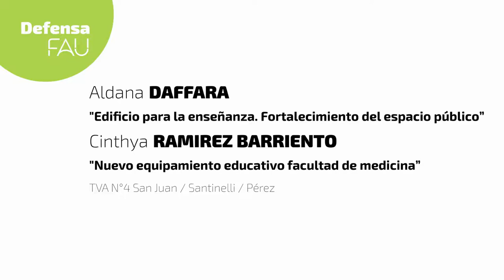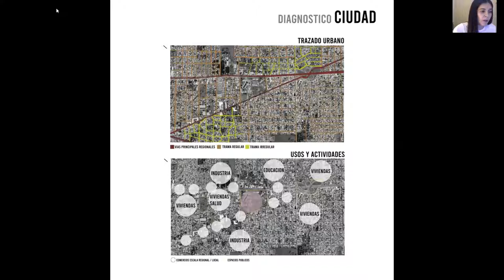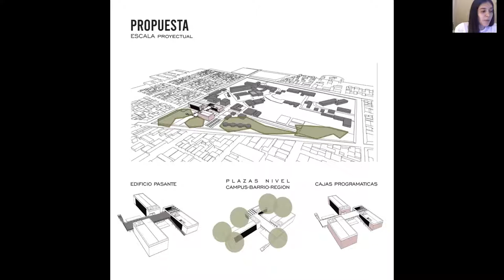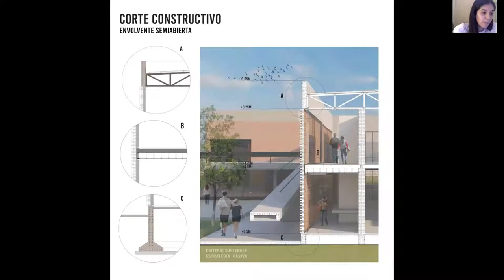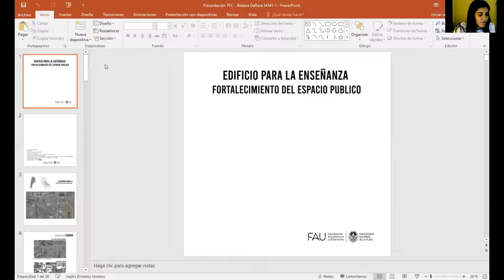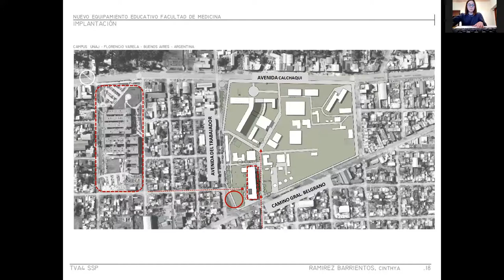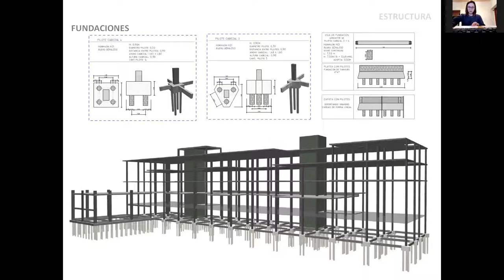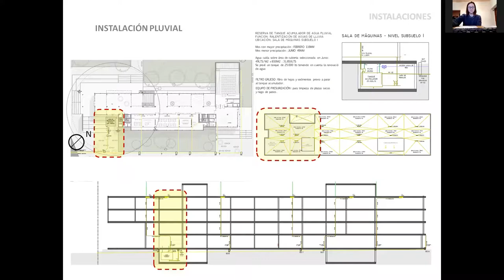Defensa de PFC. Aldana DAFFARA | Cinthya RAMIREZ BARRIENTO. TVA N4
Aldana DAFFARA
Edificio para la enseñanza. Fortalecimiento del espacio público

Cinthya RAMIREZ BARRIENTO
Nuevo equipamiento educativo facultad de medicina